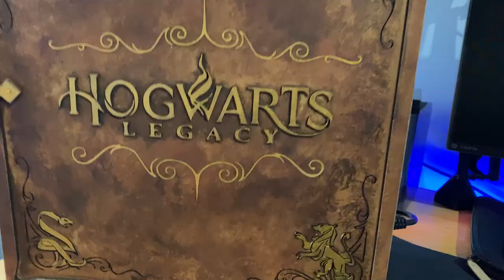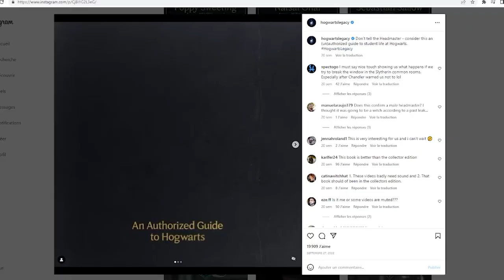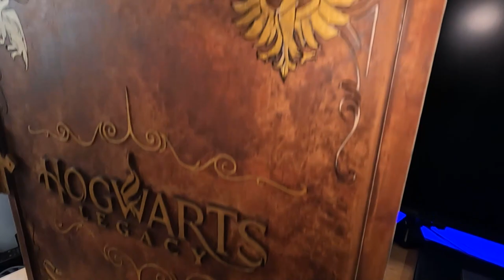Magic PC Modding Hogwarts Legacy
Voici le Mod Hogwarts Legacy , inspiré du jeu et de l'univers de harry potter, un scratch build en bois avec un châssis métallique désigné par moi même de A à Z et qui m'a demandé plusieurs semaines de travail acharné. J'espère avoir fait honneur au jeu et aux Fans de la saga.

Si ce projet te plait n'hésite pas a me mettre un petit commentaire je les lis tous, mets un like et surtout abonne toi pour que je sois plus soutenu par les marques et que je puisse continuer à faire des projets comme celui-ci.

Merci à Seasonic pour m'avoir soutenu avec une alimentation incroyable.

Here is the Mod Hogwarts Legacy, inspired by the game and the universe of harry potter, a scratch built in wood with a metal frame designated by myself from A to Z and which asked me several weeks of hard work. I hope I have done honor to the game and to the Fans of the saga.

If you like this project don't hesitate to leave me a little comment I read them all, put a like and above all subscribe so that I am more supported by the brands and that I can continue to do projects like this.

thanks to seasonic for the awesome PSU.

Config :

Asus ROG STRIX Z590i
Nvidia RTX 3070Ti FE
Gskill Trident Z Neo DDR4
Crucial P5 Plus 1Tb
Thermalright AXP90-X53
Seasonic Focus SPX 750